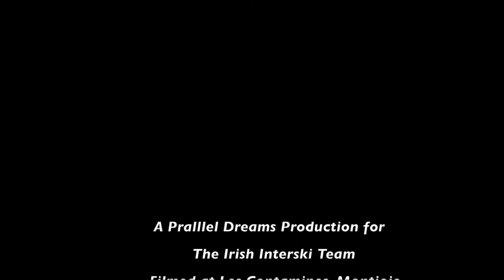Irish Interski Team - Shona Tate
Introducing Irish Interski Team member Shona Tate representing Ireland at interski2015 in Ushuaia, Argentina from the 5th to the 12th of September 2015.